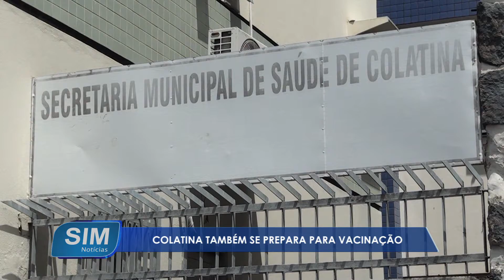Vacinação contra a Covid-19 em Colatina